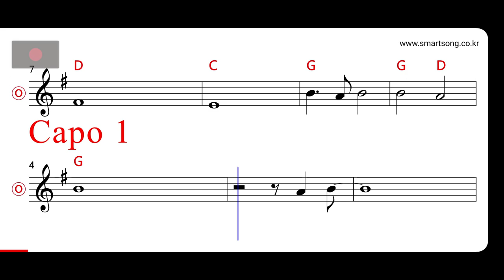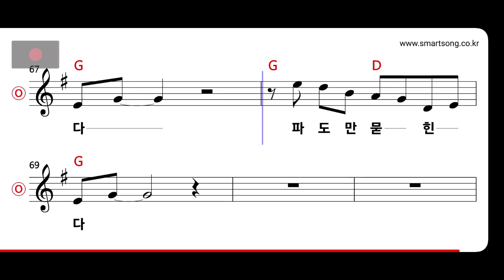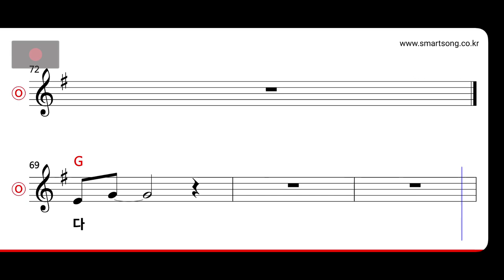한영애 - 선창 MR